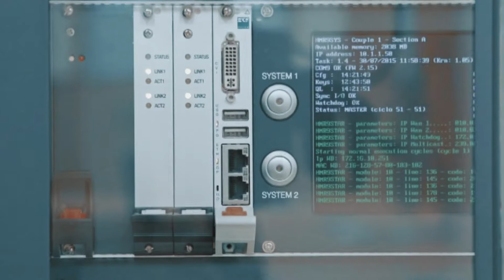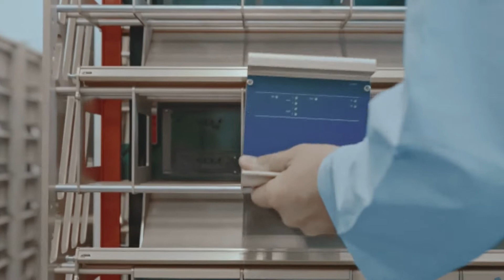Alla Fondazione Maic una donazione da Ecm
Importante donazione alla Fondazione Maic di Pistoia dall'Ecm di Casalguidi, azienda del settore segnalamento ferroviario che fa parte della statunitense Caterpillar. A consegnarla ( si tratta di un contributo di 10mila euro) è stato l'amministratore delegato Paolo Covoni.